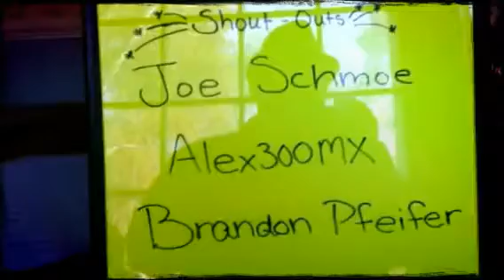My March 28th, 2014 (Created